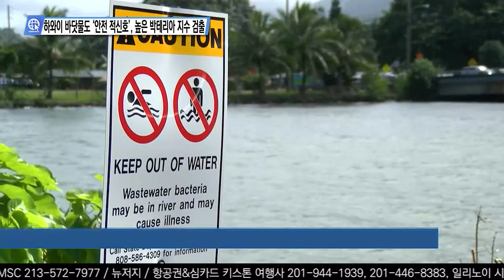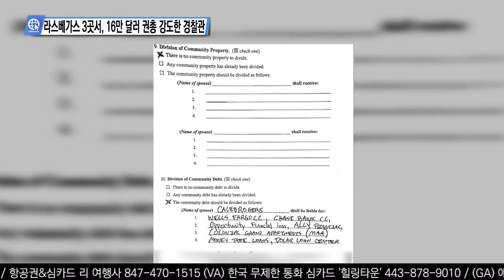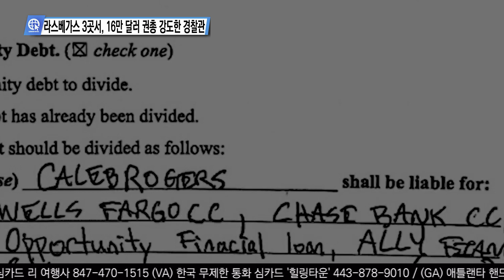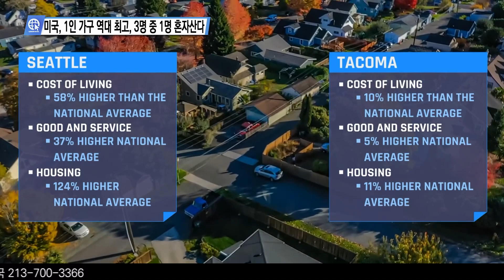미 언론이 전하는 영상뉴스 7월 11일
0:00 미 해병대 사령관 164년만 공백, ‘공화의원 때문, 왜?’
1:09 미 해군정보국, ‘중국, 대만 합병시 미국에 재앙적 결과’
2:01 미국 화학무기 마지막 비축분 폐기 ‘러-중도 협약 지켜야’
3:06 미 북동부, 1000년만에 한번 발생할 폭우 ‘피해 속출’
4:07 FL주, 해수면 온도, ‘관측 범위 뛰어넘을 정도 더워’
5:05 하와이 바닷물도 ‘안전 적신호’, 높은 박테리아 지수 검출
6:08 라스베가스 3곳서, 16만 달러 권총 강도한 경찰관
7:10 인기 줄은 ‘디즈니월드’, 인파 ‘4년전의 절반 수준’
8:18 미국, 1인 가구 역대 최고, 3명 중 1명 혼자산다
10:19 아마존, 대규모 연례할인 ‘프라임 데이’ 관전 포인트?

송출지역

1. 미국 내 한인 케이블 채널 TVK24.com 매일 저녁 7시 방송(서부기준)

2. 크리스천헤럴드 매일 저녁 6시30분, 10시30분

3. IPTV. 티보를 통해 매시간

4. 온디멘드 코리아 세탑박스 또는 웹사이트

5. 정규방송 이후에 USKN 유튜브채널을 통해 다시보기 할수 있습니다.